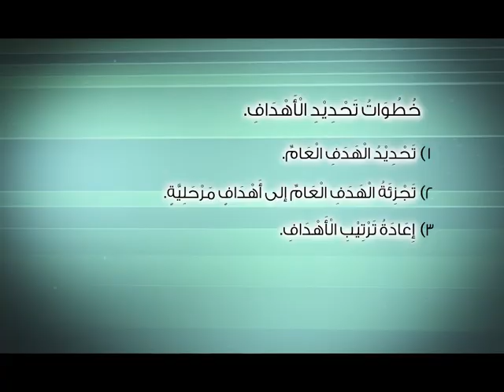مهارة تحديد الأهداف الشخصية